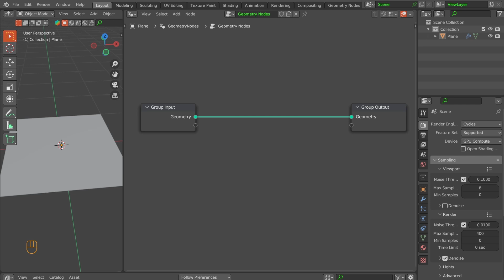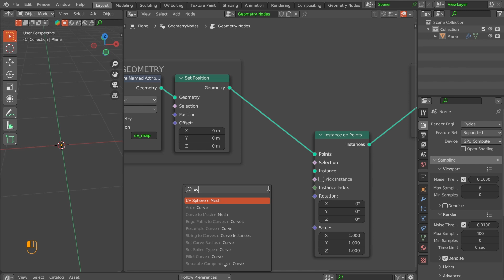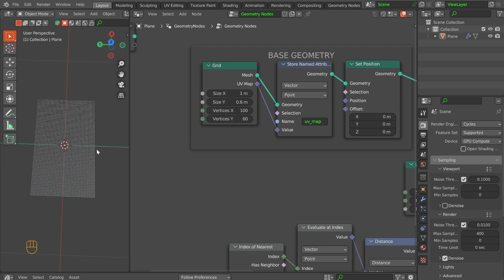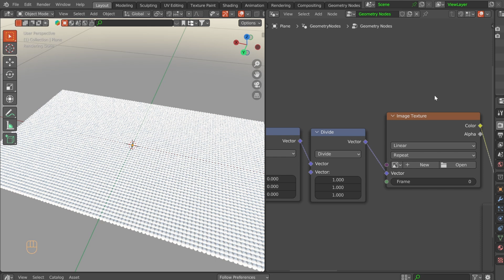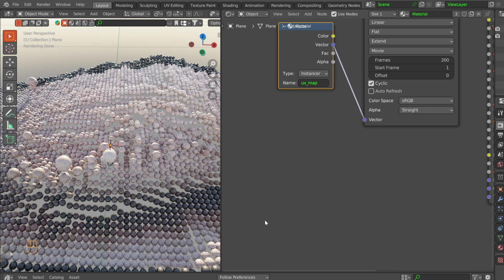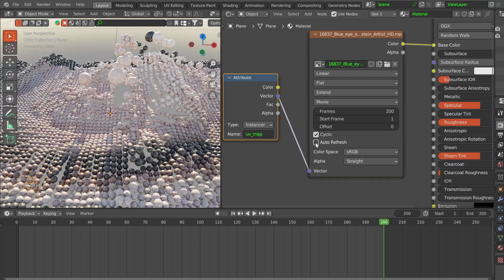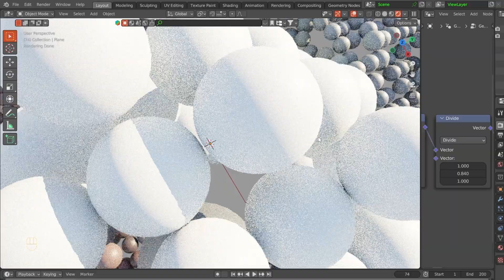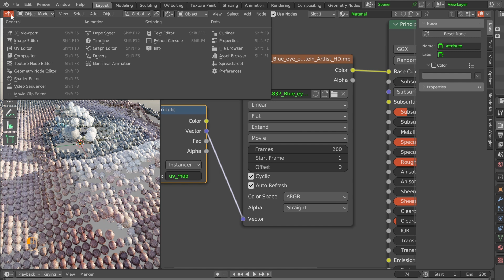UPDATE | Geometry Nodes Tutorial - Video Texture Animation: Instance Packing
UPDATE!
This video covers how to avoid instances intersecting and overlapping when they are offset.